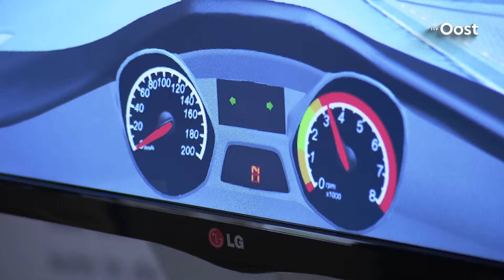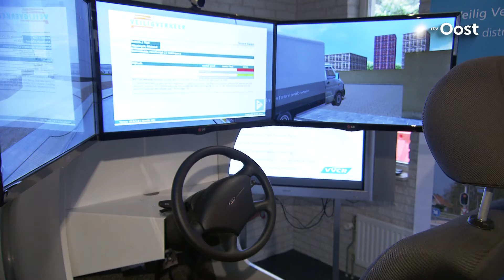Na drie borreltjes al zichtbaar een minder goede chauffeur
Na drie of vier borreltjes gaan de rijprestaties van een bestuurder zichtbaar achteruit. Als men heeft gedronken, ontstaat vaak een tunnelvisie. Er is weinig zich meer op wat links en rechts gebeurt: reageren gebeurt dan ook vaak te laat.